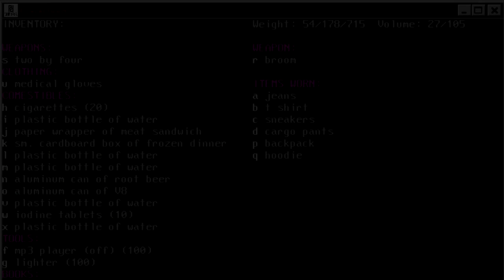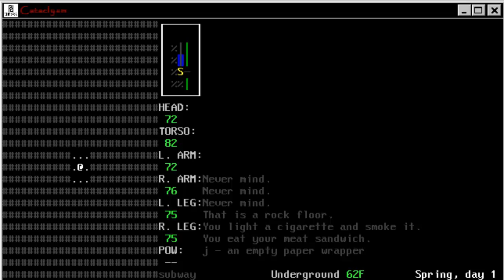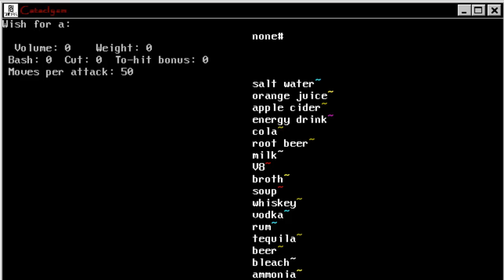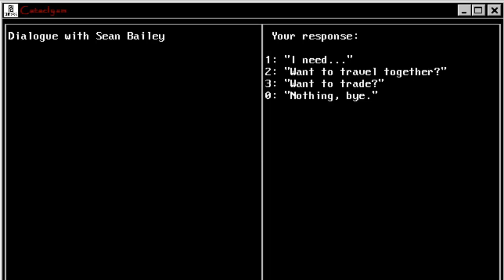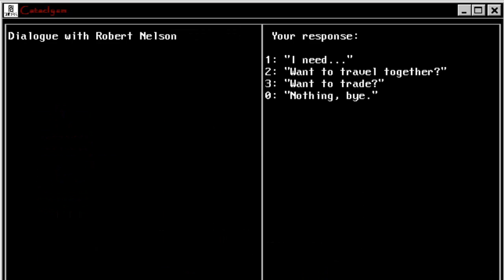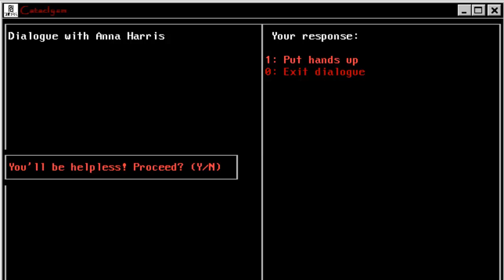Let's Play: Cataclysm: Ep.2 Attack of the Redshirts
Larry strives for survival, yet there are some things that you can never escape...

P.S. That ending...